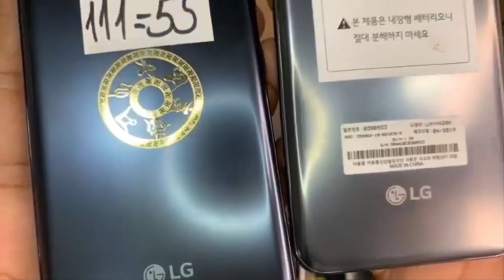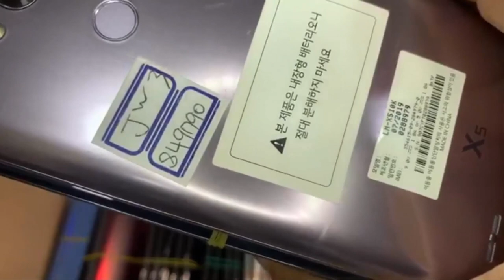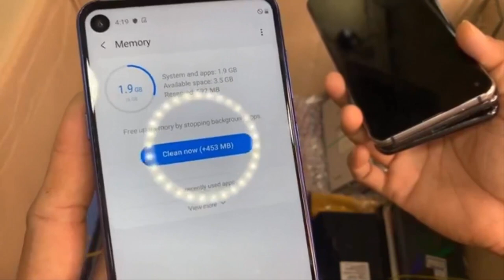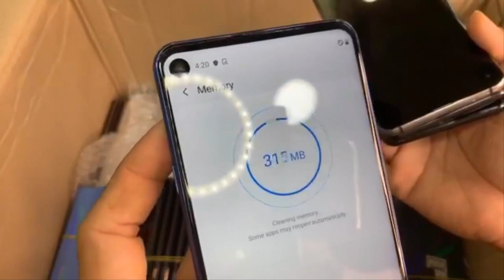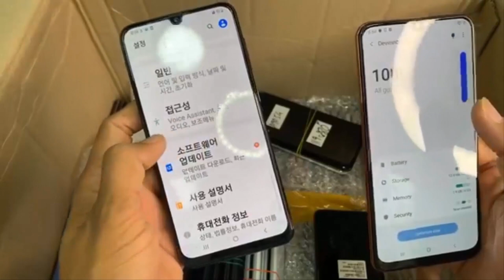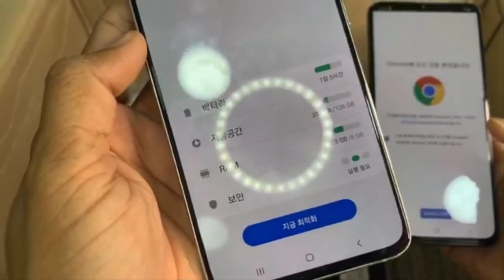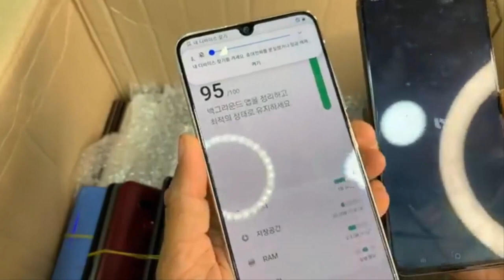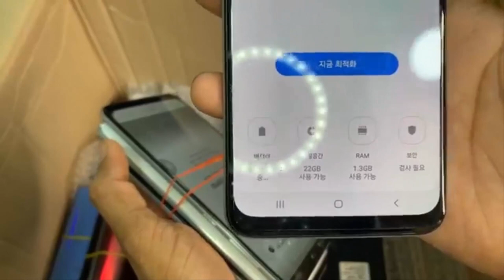ហាង​ Magnetic smartphone មានលក់ទូរស័ព្ទមួយទឹកគ្រប់សេរីIphone , Samsung , LGធានា១ខែ Eps181